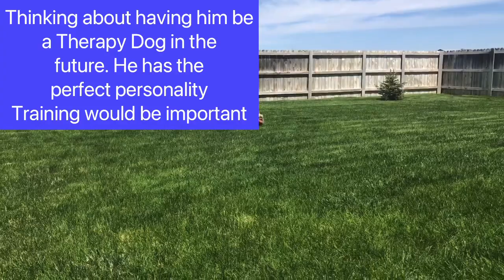Yorkie Training and having fun at the same time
Yorkies are extremely smart and love to please you. I have been working on hand commands while we play. He is doing really well if I can keep him focused. I have 3 Yorkies mom, dad and son (Oakley)

Here is another video showing more training.

During the week I post Yorkie videos and the weekends are for slots, gambling and travel.